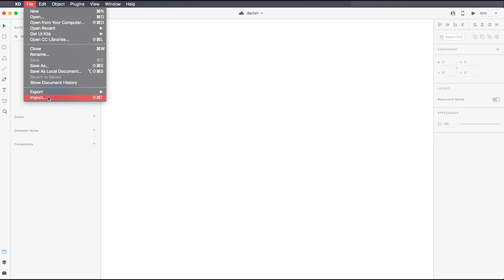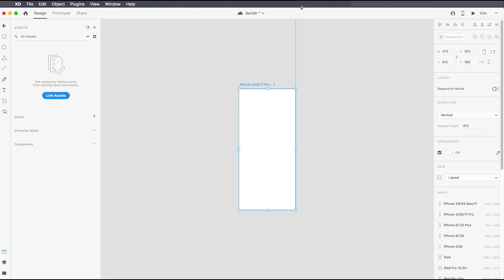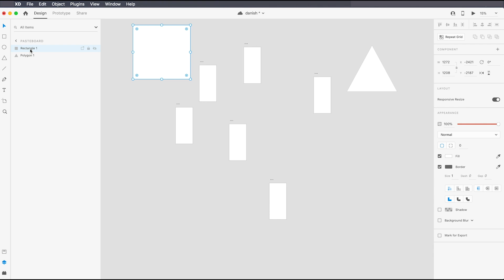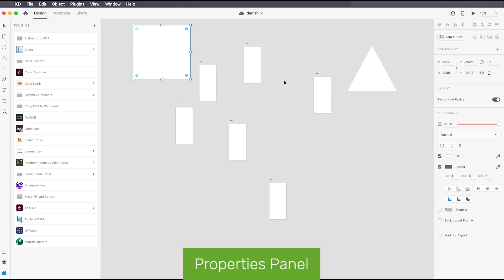Exploring Interface & Structure | Adobe XD | Tutorial 2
About Video:
In this video, we're going to learn about the Adobe XD interface and We will look into the Menu Bar , Tools , Panels and Properties Bar in Adobe XD.

Watch this video if you are interested in below titles:
exploring interface & structure of  adobe xd
exploring interface
learn adobe from scratch
adobe xd  training
mobile app design
adobe xd in hindi
adobe xd tutorial in hindi
learn adobe xd in hindi
adobe xd tutorial
learn adobe xd in hindi from danix creation
हिंदी में एडोब एक्सडी सीखें

About Adobe XD:
Adobe XD is a vector-based user experience design tool for web apps and mobile apps, developed and published by Adobe Inc. It is available for macOS and Windows, although there are versions for iOS and Android to help preview the result of work directly on mobile devices.

Adobe XD features are used for creating wireframes, prototypes, and screen designs for digital products such as websites and mobile apps. Adobe XD, introduced in 2017, is a newer vector graphics design toolkit for UX and UI designers. XD. works on Mac, Windows, and the Android platform. It is used for wireframing, mockups, and simple click-through prototyping. XD. also has a growing library of add-ons for extended capabilities.